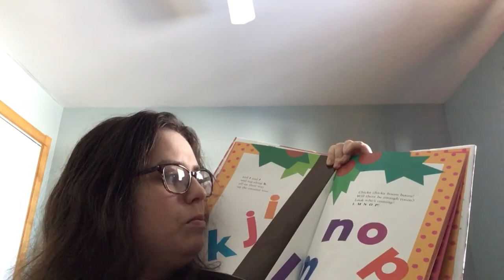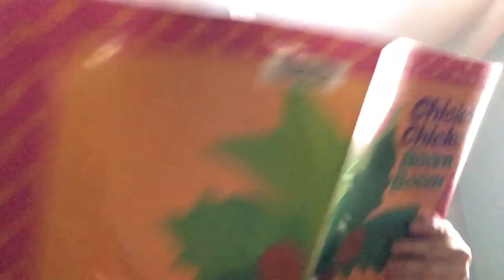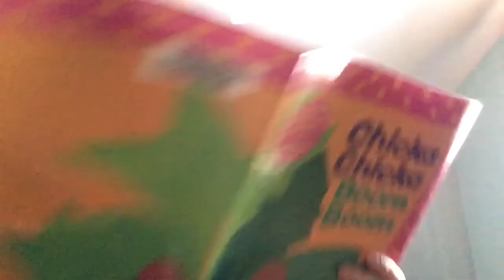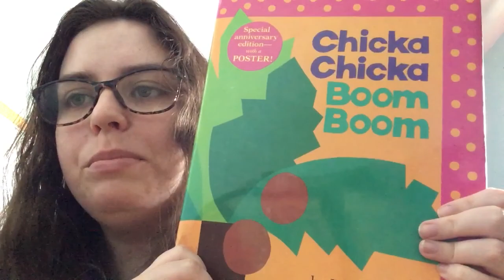Read Along With Heather: Chicka Chicka Boom Boom